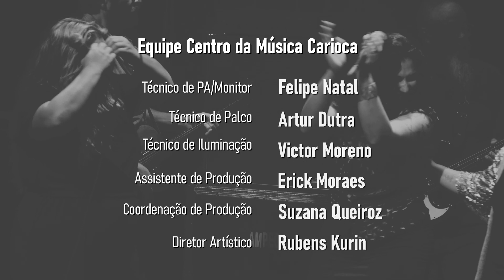Where All Began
Caru de Souza & The Blues Stolens

Caru de Souza - voz
Alexandre Barcelos - guitarra
Daniel Costa - guitarra
Beto Brown - baixo
Rabicó - bateria

00:00:15 - Like My Desire (Caru de Souza)
00:08:10 - Love Is A Lie (Beth Hart)
00:11:29 - Into the Mystic (Van Morrison)
00:16:27 - Devil's Hand (Johnny Copeland)
00:20:49 - Your Heart Is Black As Night (Melody Gardot)
00:25:43 - Tin Pan Alley (Robert Geddins/ versão Lavelle White)
00:32:35 - Strange Fruit (Lewis Allan/ Maurice Pearl/ Dwayne Wiggins)
00:38:08 - St. Louis Blues (Cecil Mack/ James P. Johnson)
00:42:24 - Ball and Chain ft. Sonja (Julian Godfrey Brookhouse/ Miguel Drummond/ Ben Volpeliere-Pierrot/ Michael John Mcevoy/ Nicholas Bernard Thorp)
00:48:21 - Old Jim Crow ft. Mariana Benjamin (Jackie Alper/ Vander Groef/ Nina Simone)
00:52:02 - Ain't Nobody's Business ft. Mariana Benjamin & Sonja (Everett Robbins/ Porter Grainger)
00:57:51 - Work Song (Oscar Brown/ Nat Adderley/ Archie Fairhurst)
01:01:33 - Move On (Caru de Souza)
01:06:05 - I Love Your Lovin' Ways (Bennie Benjamin/ Sol Marcus)
01:09:27 - Wang Dang Doodle (Willie Dixon)
01:21:20 - Raggedy and Dirty (Luther Allison)
01:24:20 - Créditos
01:26:35 - I Just Wanna Make Love To You ft. Mariana Benjamin & Sonja (Willie Dixon)

Gravado em 27 de fevereiro de 2020 no Centro de Referência da Música Carioca - Artur da Távola, Rio de Janeiro, RJ, Brasil.

Direção e Fotografia: Vinícius Giffoni
Câmeras: Pedro Waddington e Stefano Stefanon
Produção Técnica, Câmeta Extra e Fotos do Show: Vinícius Giffoni
Gravação em 2 canais: Felipe Natal
Masterização: Daniel Escobar
Iluminação: Victor Moreno
Produção Executiva: Luiz Rangel e Caru de Souza

Equipe do Centro de Referência da Música Carioca
Técnico P.A/ Monitor: Felipe Natal
Técnico de Palco: Artur Dutra
Técnico de Iluminação: Victor Moreno
Assistente de Produção: Erick Moraes
Coordenação de Produção: Suzana Queiroz
Diretor Artístico: Rubens Kurin

Agradecimentos à Prefeitura Municipal do Rio de Janeiro/ Secretária Municipal de Cultura.